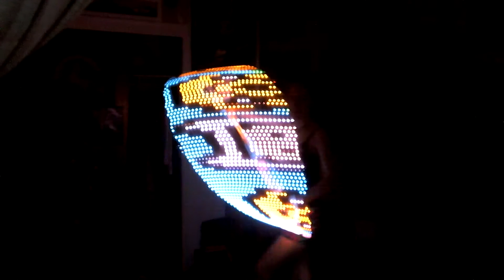Adventure Time! Phoenix Hoop Hooping!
My new Phoenix hoop!!
And showing the beautiful creation this technology posses, and some flow with Finn and Jake!